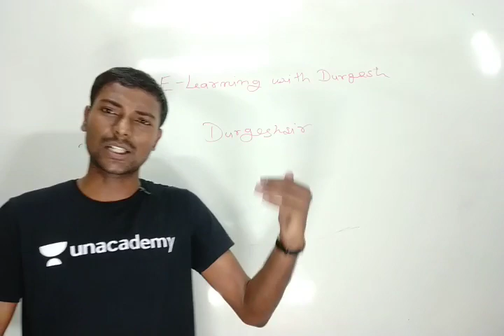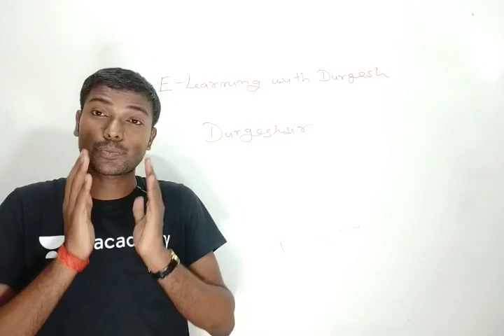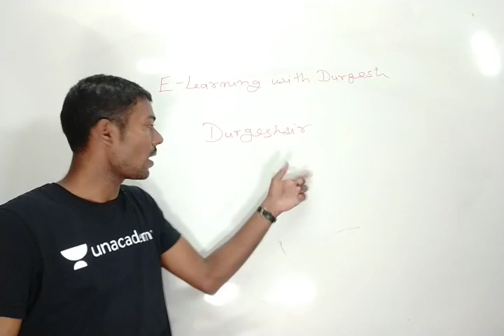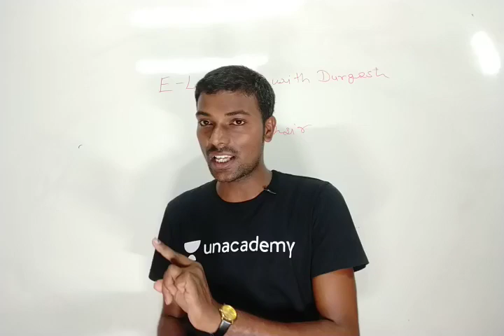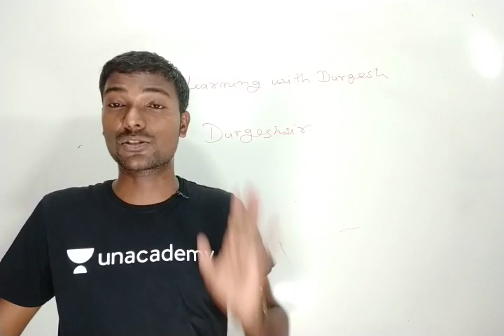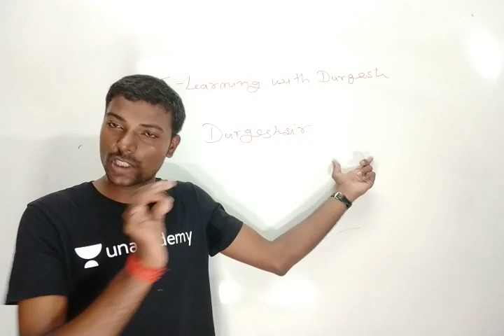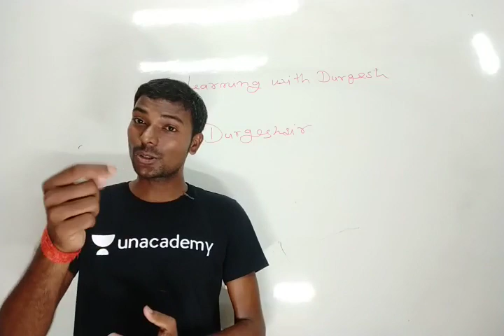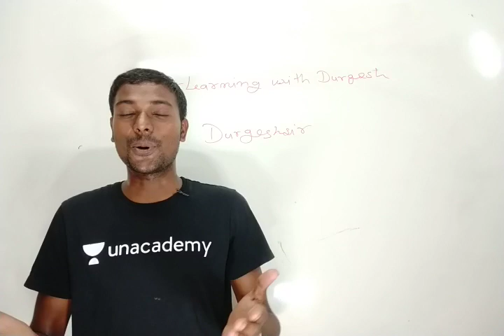शिक्षक भर्ती 2019 में ग़लत प्रश्नों के साक्ष्य आप भी खोजें, हम सब भी आपके साथ है।